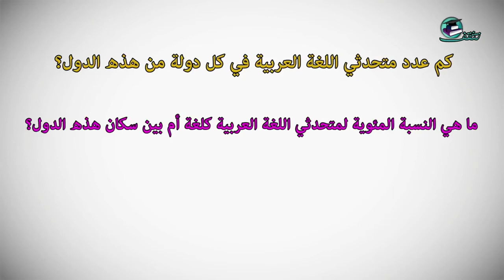نسبة عدد متحدثي اللغة العربية الدارجة من اللغة العربية الفصحى الأم بالدول العربية في آخر إحصائية